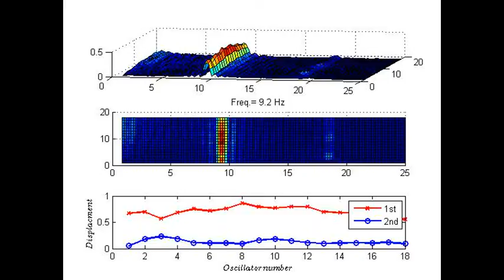Magnets Chain Oscillations (IGIC-UPV)